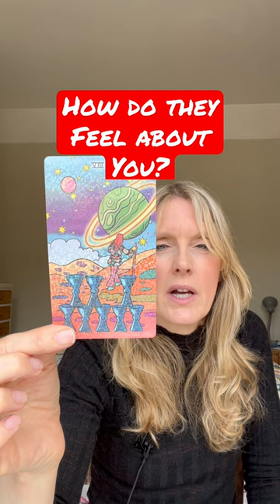How do they feel about you? ♥️